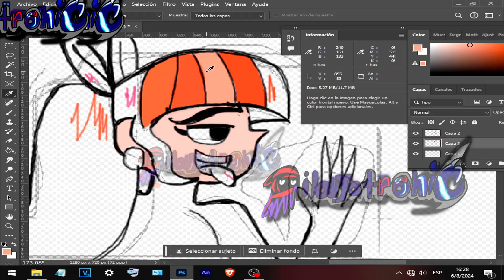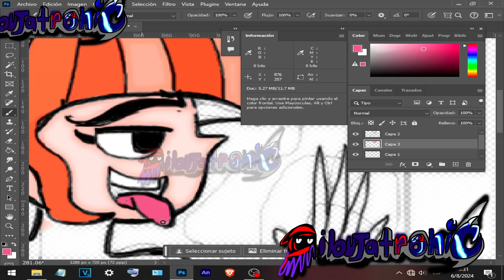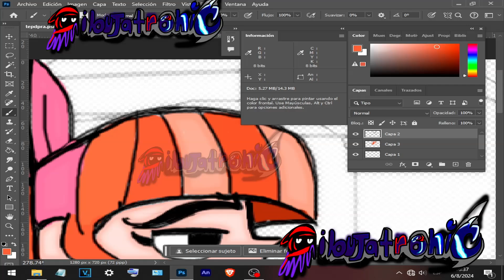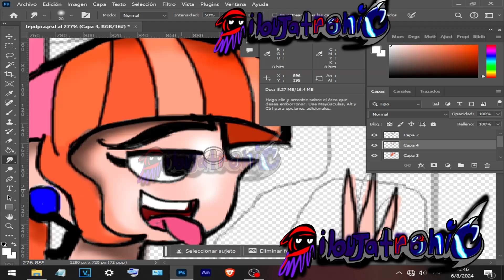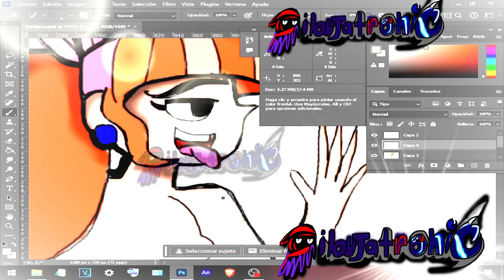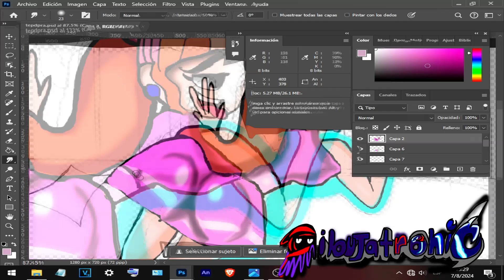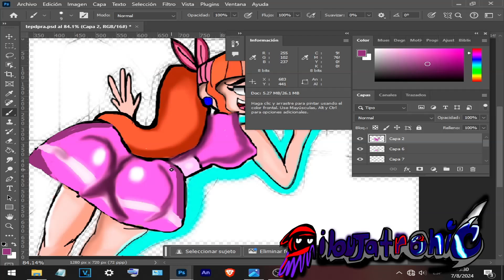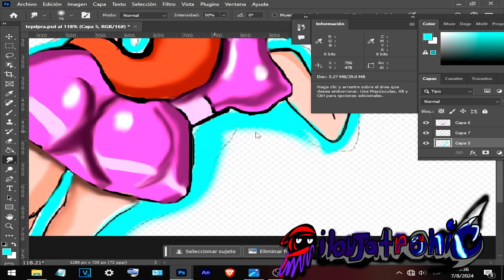dibujando a teodora parte 2